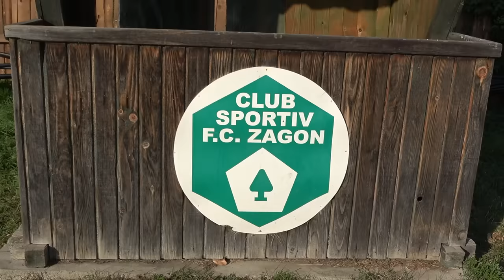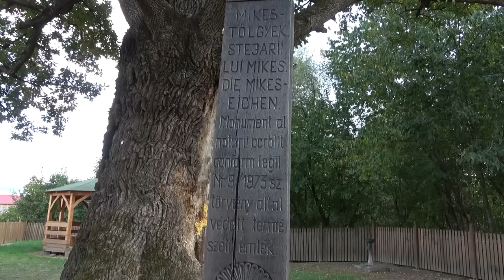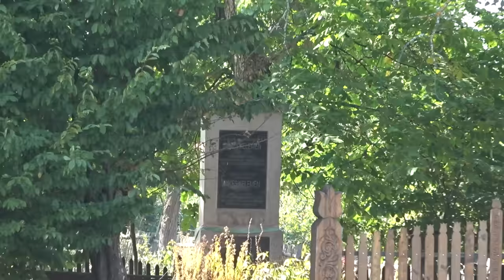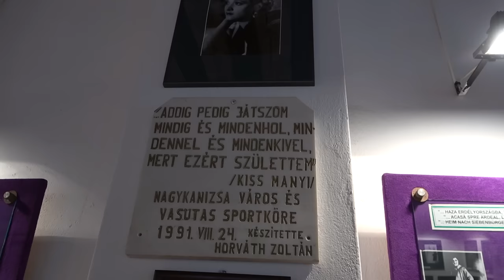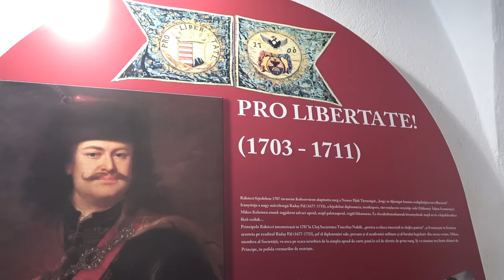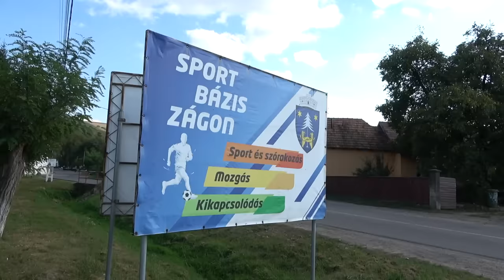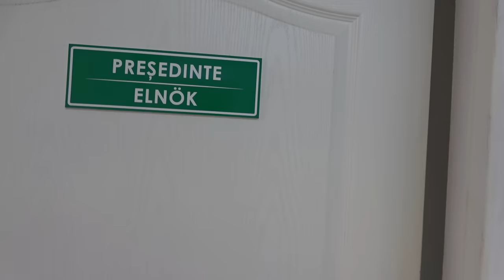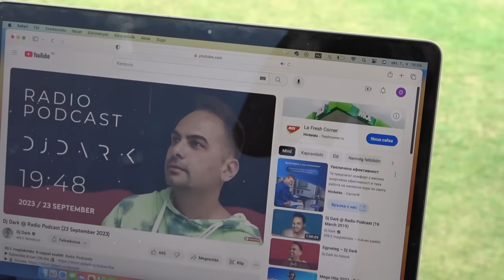DURVA SZABÁLYTALANSÁG A DERBIN 🤬😳! (Zágon-Bardoc) SzékelyMennyeiMegyei ⚽️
,,Úgy szeretem már Rodostót, hogy el nem felejthetem Zágont" - Írta Mikes Kelemen.
Én pedig úgy szeretem A Székely Mennyei Megyei futballt, hogy ki nem felejthetem a sorból Zágont.
 Kovászna megye legnagyobb községet, amely nem csak Mikes Kelemen, Szabó Katalin, Csutak Vilmos szülőfaluja de a jelenlegi megyeelnök is Zágoni. Kicsit körülnézünk, felszívjuk magunkat a helyi értékekkel, kultúrával majd megismerjük a Zágoni csapatot. Ebben az epizódban a Fc Zágoni Törekvés csapatának meghívásának teszünk eleget.